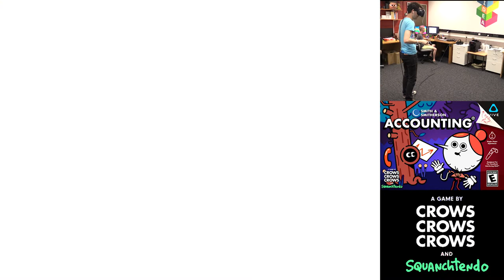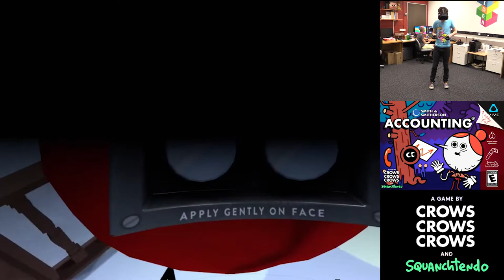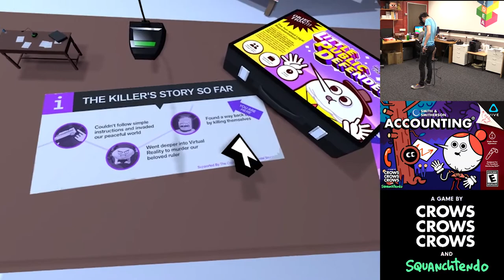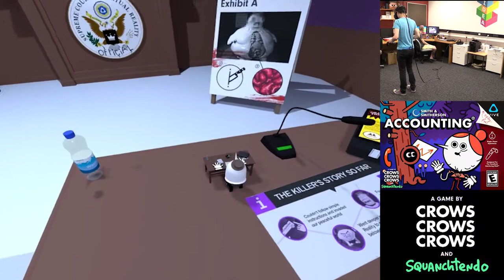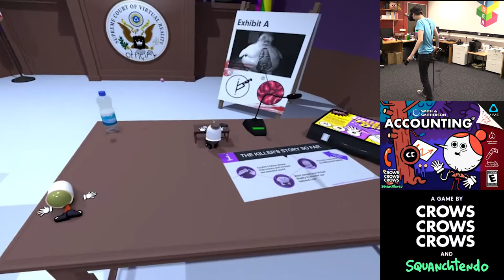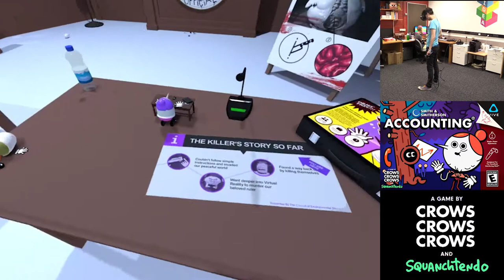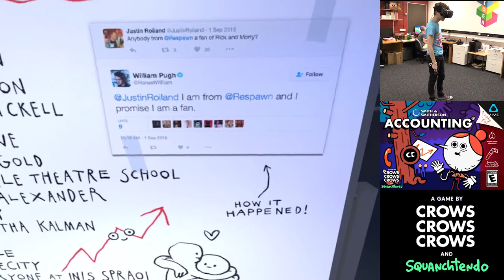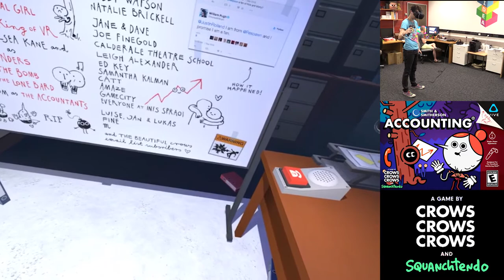Maximum Reality - Accounting!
Numbers. What do they mean?

The modern field of Accountancy is a serious and honorable profession. Many human beings have spent their lives toiling over the hard science of numbers. Thousands have died so that we may get to the level of understanding that we have today. Thousands have died. However, as Accountants and Numbersmiths embraced the abacus and the calculator, today we must embrace the latest technological advancement.

Virtual Reality.

In early 2016, three highly qualified Accountants came together to see what potential economic savings and visualisations could be achieved with The HTC Vive. These Accountants were quickly and discreetly discarded to be replaced by award-winning game studio Crows Crows Crows and the newly announced VR studio Squanchtendo, to create the ultimate electronic number-crunching program.

Let’s get one thing straight: Accountancy is a mature profession and is not for children.

A complimentary VR game by Crows Crows Crows designed with Squanchtendo.

Questions?
Queries?
Suggestions for games?
Vile hatred?